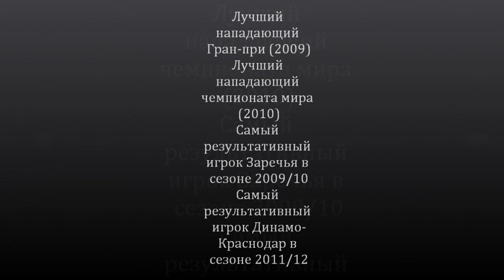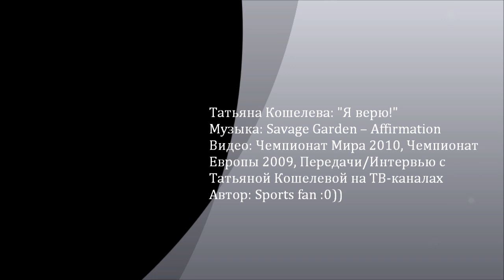Татьяна Кошелева: "Я верю!"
Татьяна, продолжай и дальше радовать нас своими достижениями :0)). Мы тоже верим!!!